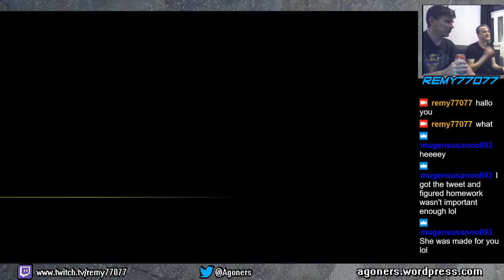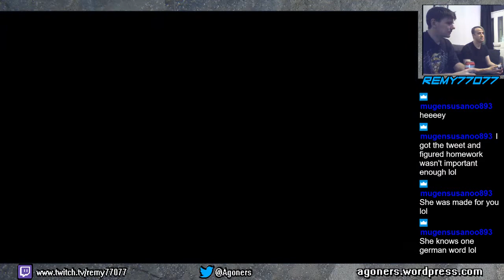The 77077 Guys REACT to Falke Story Mode in Street Fighter V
Otaking77077 and Remy77077 REACT! to Falke's story mode in Street Fighter V.